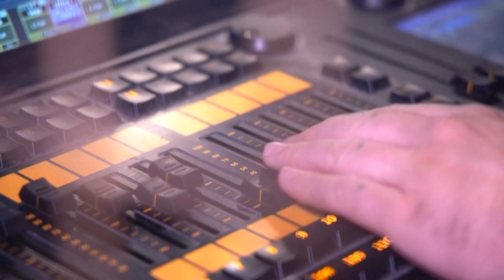Covid, l'Europa al bivio: Malta chiude ai non vaccinati, nuovo blocco in Spagna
Settanta turisti minorenni sono rimasti bloccati a Malta, quando 20 di loro sono risultati positivi: la paura dei genitori è che non ottengano le terapie adeguate